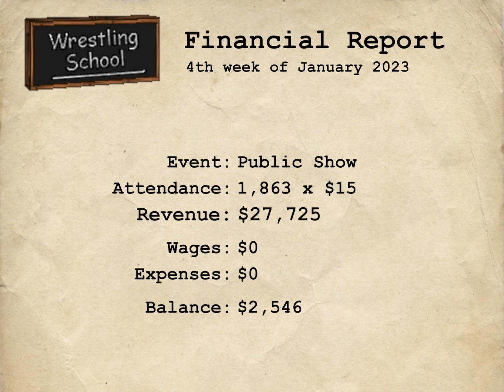Oren mysterio rumble